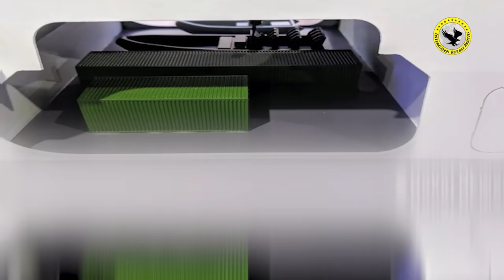UAE F35 Deal Confirm | Turkey Test BVR Missile | Pak Naval Chief | Nigeria Received Wing Loong Drone